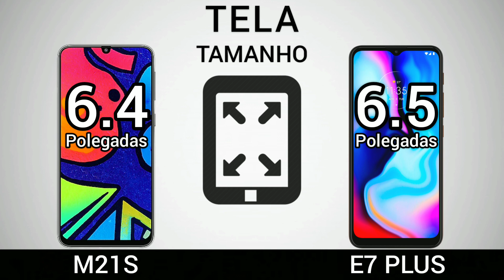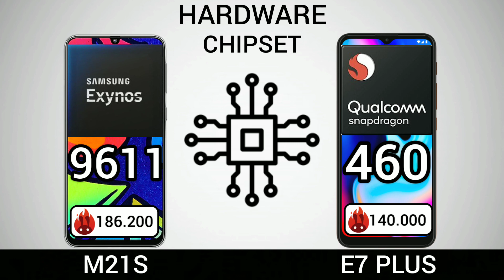Samsung Galaxy M21S VS Motorola Moto E7 Plus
MOTOTRLA MOTO E7 PLUS
Samsung Galaxy M21s